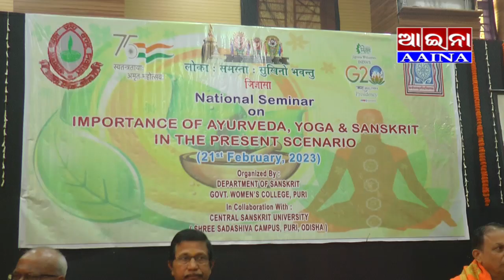AAINA NEWS PURI 21/02/2023(college)